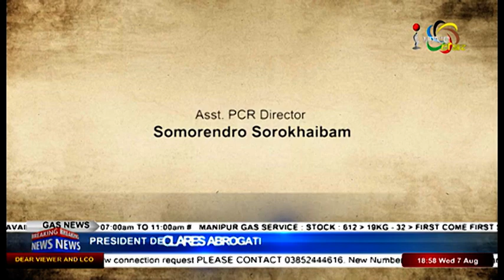UAPA: INDIVIDUALS CAN BE DESIGNATED AS TERRORISTS On Manung Hutna 07 August 2019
Guests:
Ch Bijoy

Rakesh Meihoubam
Director, Human Rights Law Network

Dr. Thangjam Homen
Faculty of Pol Sc, IGNTU-RCM

Host:
Raj Nongthombam